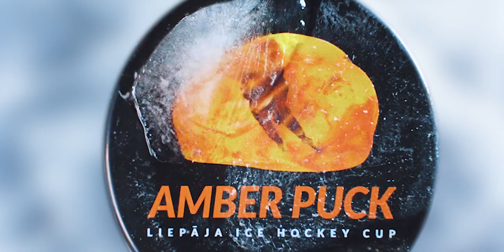AmberPuck 2020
Amber Puck 2020 turnira kopsavilkums